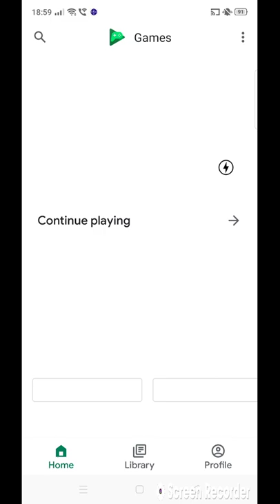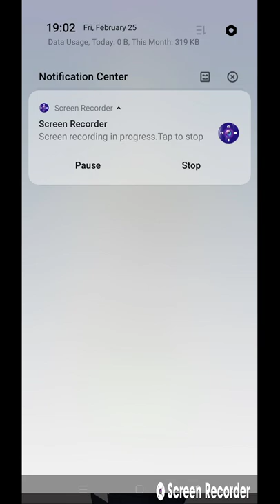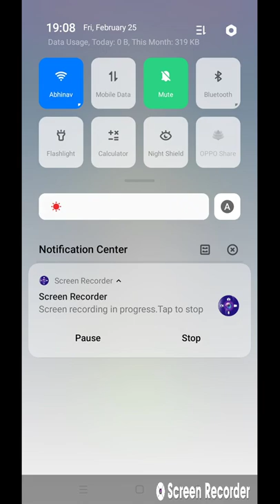my favourite alien in Ben 10